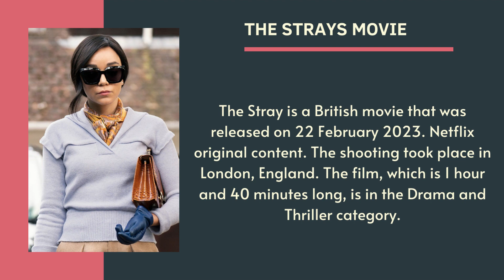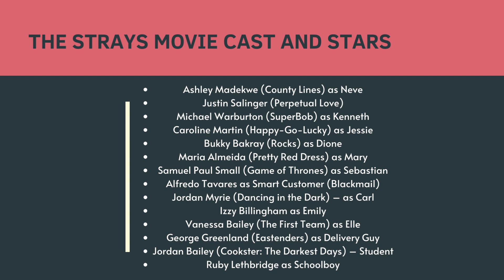The Strays (2023) Movie Cast, Plot, Review | Netflix Movies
The Strays (2023) Movie

Cast, Plot, Review | Netflix Movies

The Strays Movie is on Netflix from February 22, 2023.